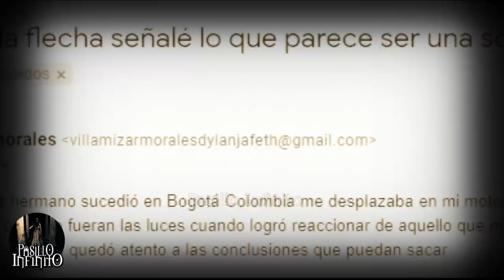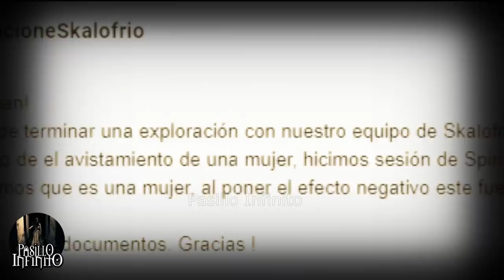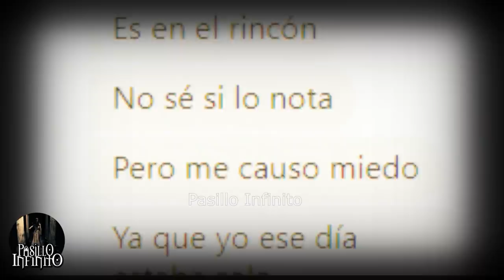VIDEOS DE TERROR REAL vol.70 l Pasillo Infinito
Te presentamos VIDEOS DE TERROR REAL, lo que veras de te dejara impresionado.